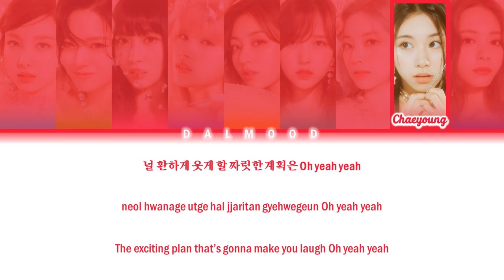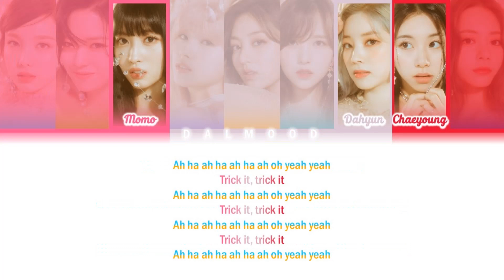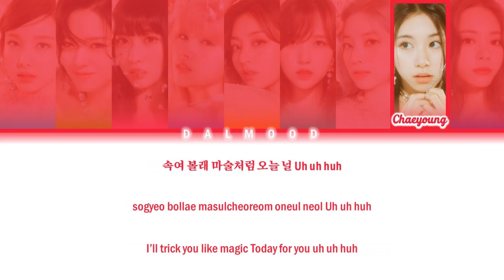TWICE (트와이스) - Trick It [Color Coded Lyrics Han|Rom|Eng]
Song

|EP

All Rights Administered By  JYP Entertainment / Warner Music Japan